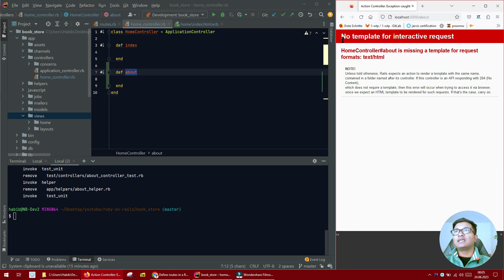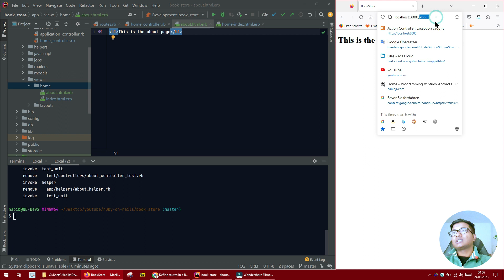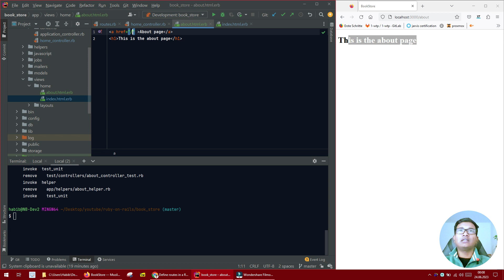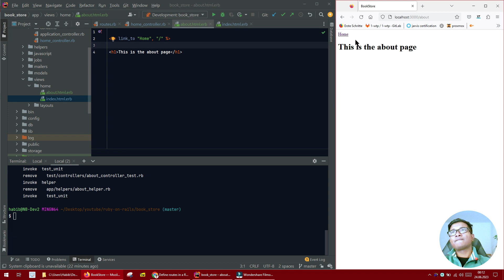06 Set up about page using link helper | Ruby on Rails in Bangla | Muhammad Habib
Ruby on Rails একটি web application framework. যেটা Ruby programming Language দিযে তৈরি।

Ruby on Rails বাবহার করে অলরেডি পৃথিবীতে Amazing amazing Startup তৈরি হয়েছে। যেমন: Shopify, AirBNB, Github, Twitter সহ অারও অনেক বড় বড় কোম্পানি।

দুঃখজনক হলেও সত্য বাংলা ভাষা এই প্রোগ্রামিং নিয়ে খুব বেশি একটা টিউটোরিয়াল ইউটিউবে দেখা যায় না। তাই অামি একজন স্টুডেন্ট হিসাবে চেষ্টা করছি Ruby এবং Ruby on Rails নিয়ে সহজ বাংলা ভাষায় কিছু টিউটোরিয়াল ভিডিও বানানোর।

অাশা করছি আমার এই ভিডিও অাপনাদের উপকারে অাসবে। বিশেষ করে যারা বিগেনার।

অামি নিজেও একজন ছাত্র তাই অামার explanation এর মধ্যে যদি কোন ভুল হয় দয়া করে কমেন্সে জানাবেন।

⭐️ Information sources  ⭐️

⭐️ Video Contents ⭐️